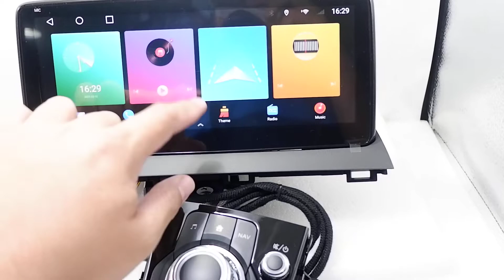จอ Android Mazda 3 10.25นิ้ว พร้อม idrive Ts10 2CPU 8CORE Ram4 Rom64 V10 4G dsp wifi5g carplay